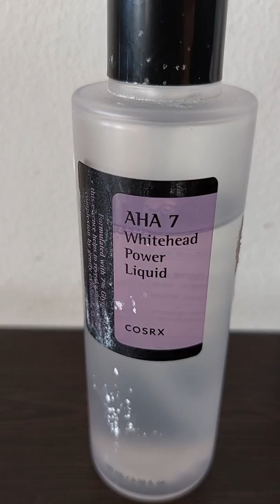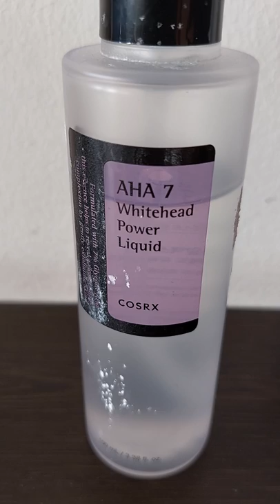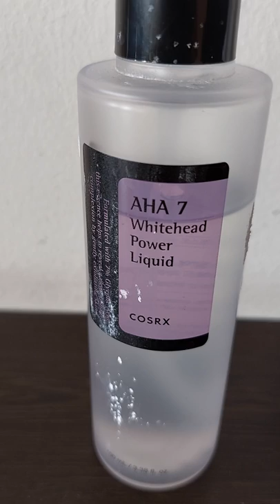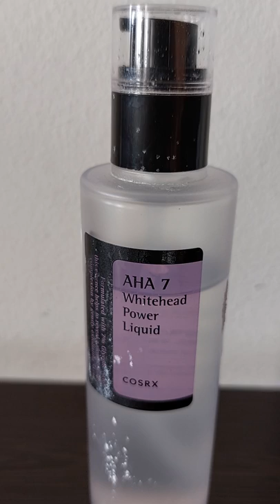𝐀HA 𝐛𝐞𝐧𝐞𝐟𝐢𝐭s 𝐟𝐨𝐫 𝐬𝐤𝐢𝐧|AHA के फायदे जानकर आप हैरान रह जायेंगे##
AHA is very beneficial for skin

it removes dead skin cells
reduces sun damage
reduces dryness
smooth skin texture
prevent blemishes
reduce fine lines and wrinkles
provides youthful skin